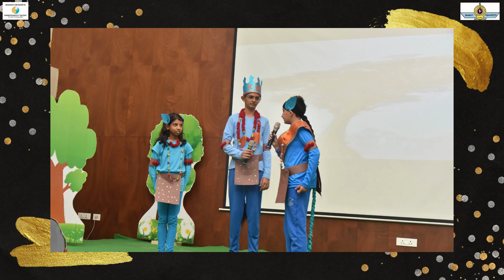Culmination All Grade's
BVRTSE students across grades came together to showcase their learning achievements after year long effort in a captivating, and often humorous display in the week gone past.

It was a truly befitting way of bidding adieu to the current grade and excitedly looking forward to the next one!